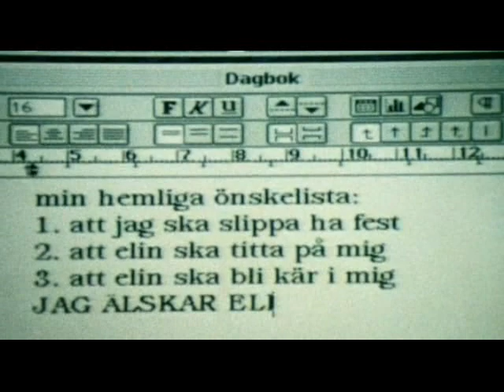fucking amal intro.avi